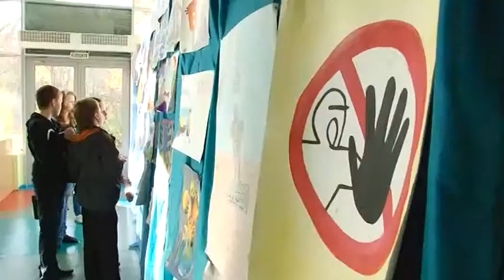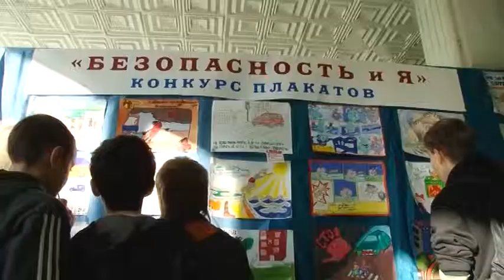Безопасность и Я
Во всероссийском детском центре «Орленок» подвили итоги конкурса плакатов в рамках месячника безопасности.
Корреспондент: Анастасия Николаева
Телеоператор: Дмитрий Гришин
Видео монтажёр: Дмитрий Гришин